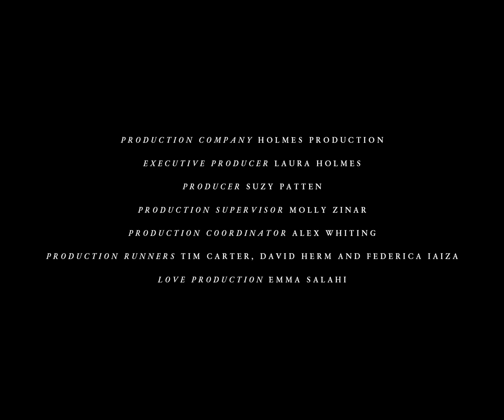Was it luck or was it fate? Meet October and Connor